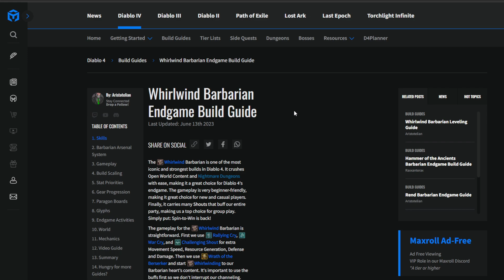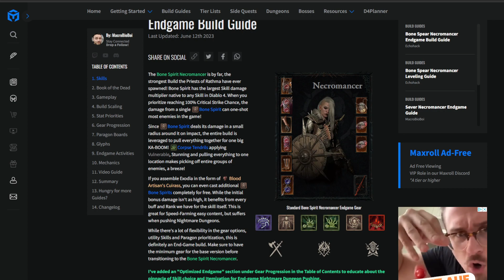DER BESTE START IN DIABLO ✅ MEINER MEINUNG DER BESTE START 🔴 DIABLO 4 GUIDE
◄◄Gebrüder Games►►

Caster aus Leidenschaft und R6 Cup Manager.
Die Liebe zum Spielen verbindet uns Alle, verpasst deswegen
nicht die NEUSTEN Games, Cups und Tricks zu verschiedenen Games.

◄◄LINKS►►

◄◄SPENDEN LINKS►►

►Fortnite Creator Code: GEBRUEDER-GAMES